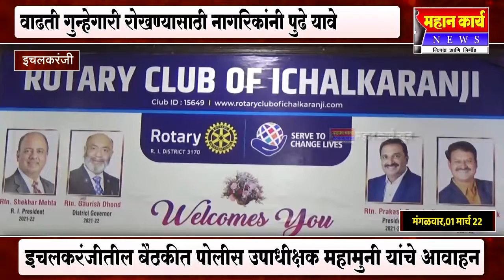वाढती गुन्हेगारी रोखण्यासाठी नागरिकांनी पुढे यावे- पोलीस उपाधीक्षक महामुनी यांचे आवाहन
वाढती गुन्हेगारी रोखण्यासाठी नागरिकांनी पुढे यावे, इचलकरंजी येथील बैठकीत पोलीस उपाधीक्षक महामुनी यांचे आवाहन